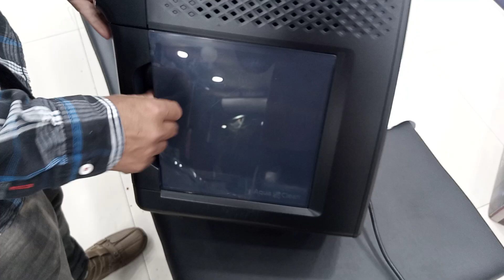Philips Coffee Maker | Price in Pakistan 🇵🇰😱